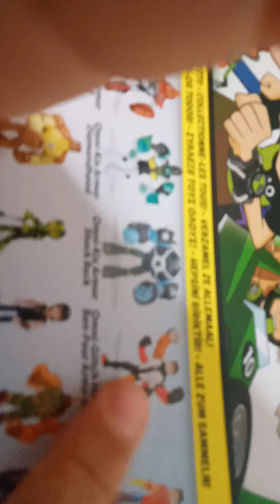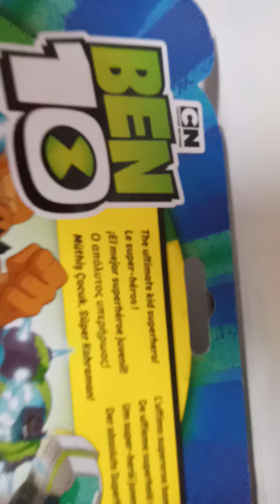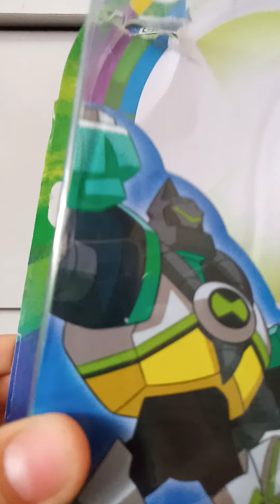ben 10 omni kix Elmas Kafa tanıtımı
oyuncak tanıtımı